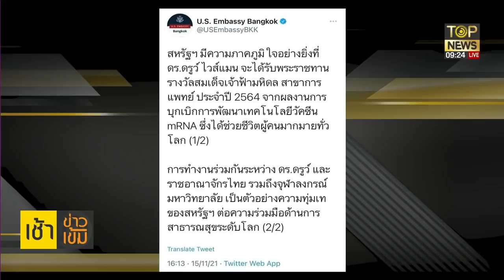"กนก"ยก"ดร.นิว"เปิดกะลา3กีบระบอบกษัตริย์ตปท. "ธีระ"ฟาดรธน.ฉบับล่มชาติ | เช้าข่าวเข้ม | TOP NEWS